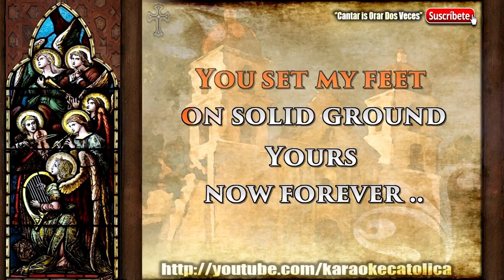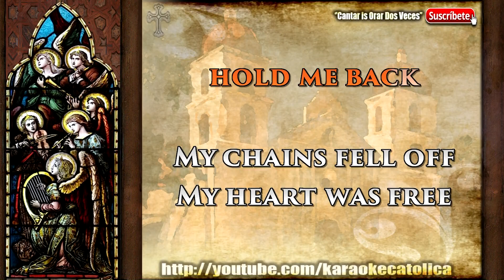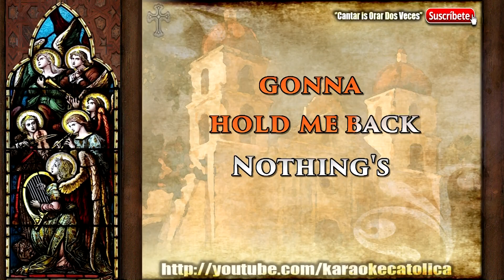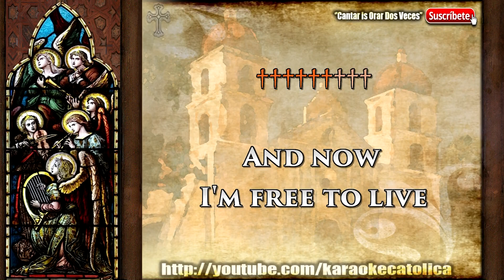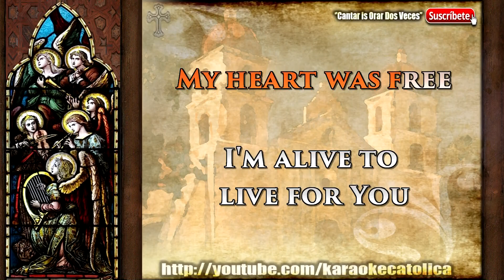Karaoke Holding Nothing Back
Christian Rock
Author:  Jesus Culture
CREDITS: midisaya